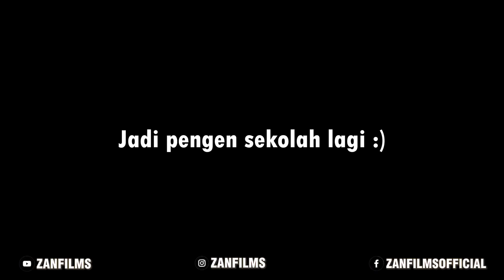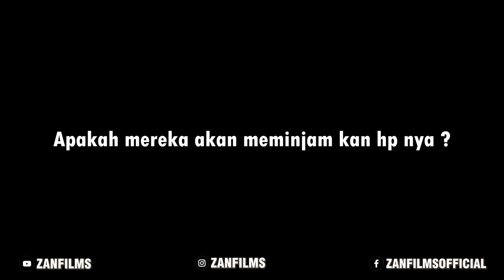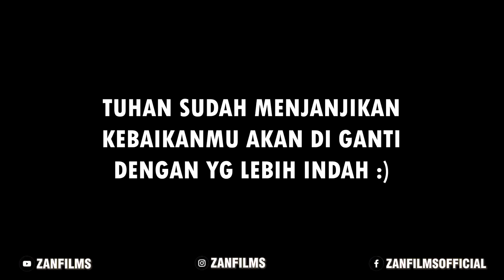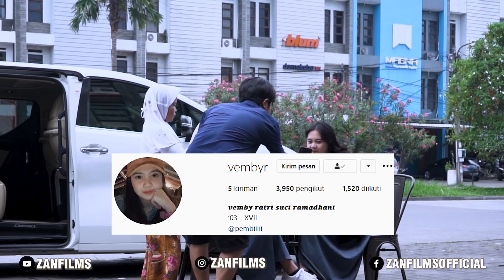GEMBEL BOCIL SULTAN TES KEBAIKAN ANAK SMA !! bikin kaget mereka ........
MY TEAM INSTAGRAM !!